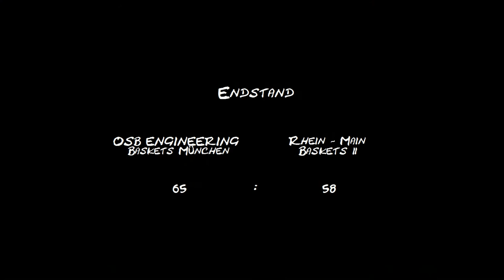OSB Engineering Baskets München vs. Rhein-Main Baskets am 15.02.2015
Heimerfolg für OSB Engineering Baskets München

Am 17. Spieltag der 2. DBBL Süd in der Saison 2014/2015 kam es in der Städtischen Sporthalle an der Säbener Straße zur Begegnung der OSB Engineering Baskets München und den Rhein-Main Baskets II. Eine ausgeglichene Begegnung wie im Hinspiel war das Tagesziel.

2 Minuten lief das Spiel, als Head Coach Christian Maier von den OSB Engineering Baskets München die 1. Auszeit nahm. Zu diesem Zeitpunkt führten die Gäste mit 8:0, welcher mit einem 2-Punkte-Treffer und 2 erfolgreichen 3ern einen Warmstart für das Team von Head Coach Jochen Bender bedeutete. Die Wirkung seiner Worte folgte in den folgenden Minuten. Innerhalb von 6 Minuten konnten die Aufsteigerinnen mit einem 15:6-Lauf die erste Führung im Spiel erreichen. Nach weiteren 2 Minuten und 7:2 Punkten wurde das 1. Viertel mit 22:16 für die OSB Engineering Baskets München beendet.

Zu Beginn des 2. Viertels wurden die Rhein-Main Baskets II nun engagierter. Sowohl in der Defense als auch in der Offense wurde nun konsequenter agiert. In der 15. Spielminute konnten die Schützlinge von Head Coach Jochen Bender wieder mit 25:24 in Führung gehen. Die 2. Auszeit, die Head Coach Christian Maier kurz zuvor genommen hatte, zeigte wieder entsprechend Wirkung. Mit einem 11:0-Lauf gingen die OSB Engineering Baskets München in die Halbzeitpause, welcher die 35:25-Führung für den Aufsteiger bedeutete.

Mentalität und Konzentration ermöglichen Erfolg

Zu Beginn des 3. Viertels ließ die Konzentration der Münchener Basketballerinnen zunächst nicht nach. Bis zur 24. Spielminute zum zwischenzeitlichen 43:34 konnten beide Teams das Spielgeschehen ausgeglichen gestalten. Ab diesem Zeitpunkt wurde das Spiel der Rhein-Main Baskets II mit zunehmend variablerer Spielgestaltung erfolgreicher. Bis zum Viertelende konnten die Hessinnen bis auf 5 Punkte an die Aufsteigerinnen herankommen.

Die scheinbare Konsternierung der OSB Engineering Baskets München wollten die Rhein-Main Baskets II nun endgültig nutzen. Mit einem 9:2-Lauf in 5 Minuten konnten die Gäste wiederum mit 55:54 in Führung gehen. Nun kam die mentale Stärke des Teams von Head Coach Christian Maier zum Tragen. In einer intensiven Schlußphase auf beiden Seiten konnten die OSB Engineering Baskets München von den 7 Freiwurf-Möglichkeiten jeweils 2 Punkte bei 4 Freiwürfen und 2 einzelne Punkte bei 2 Freiwürfen für sich nutzen. Mit dem Gesamtergebnis von 65:58 konnten die OSB Engineering Baskets München den 1. Sieg in einem Heimspiel in der Bundesliga-Geschichte für sich verbuchen.

Entsprechend auch die Freude im Vorstand des BC Hellenen München, der als organisierender Verein die Teilnahme an der 2. DBBL Süd ermöglicht.

Am kommenden Spieltag geht es für die OSB Engineering Baskets München zur SG 1886 Weiterstadt. Die positiven Errungenschaften des Heimsiegs werden wünschenswerter Weise mitgenommen. Beim Tabellen-7. sind die Aufsteigerinnen dennoch klare Außenseiterinnen.

Statement

Head Coach Christian Maier (OSB Engineering Baskets München): Es war schön, 40 Minuten einen guten Basketball zu sehen - sowohl von uns als auch von Rhein-Main Baskets II. Wir arbeiten konzentriert weiter und stabilisieren unsere Defense. Der Rhythmus in der Offense war schon deutlich verbessert, jetzt gilt es den Schwung mitzunehmen.

Spende des Mathäser Filmpalast

Die OSB Engineering Baskets München durften sich über eine Spende des Mathäser Filmpalast freuen. Der anwesende Marketing-Leiter des Mathäser Filmpalast, Herr Sascha Schmidt, und Frau Alexandra Maierhofer äußerten sich erfreut über die gute Zusammenarbeit und das engagierte Spiel der OSB Engineering Baskets München. Es werde mit Sicherheit nicht der letzte Besuch sein, äußerte Sascha Schmidt.